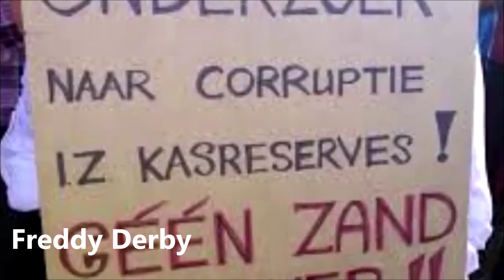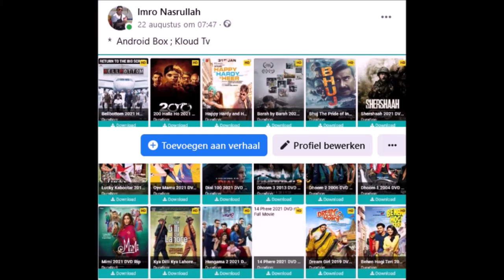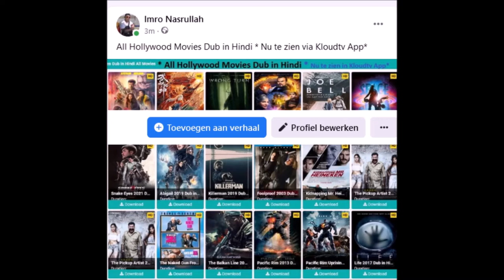Bouterse is Nep **** Whatsapp Video.***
Bouterse is Nep
Chaos
Misbruik
Ano Mi